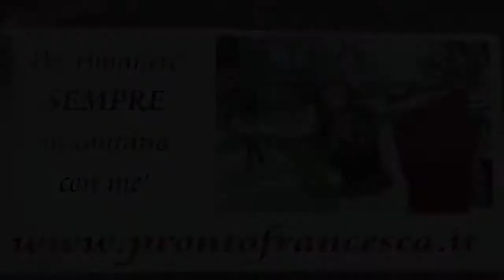Columbus Day Parade In NYC part 18/25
New Yorkers and people across the nation came together on Monday, October 8, 2012 to celebrate Columbus Day. The annual Columbus Day Parade, which was organized by the Columbus Citizens Foundation, started on Fifth Avenue at 11:30am and lasted until 3:00pm marching up from 44th Street to 72nd Street. The parade included about 35,000 participants and about 1 million spectators.